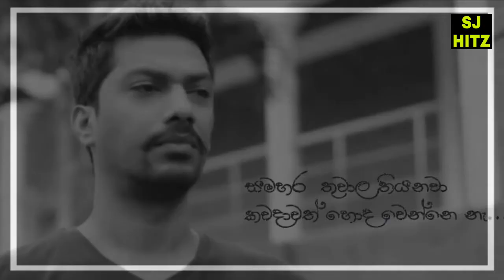Thanamalvila Kollek | Episode 50 - Patholaya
Anjana Premarathna Interview

Hi guys!